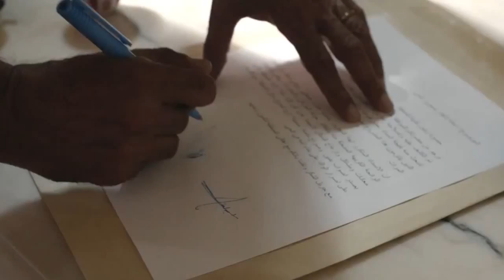Crítica de Mn. Peio sobre la película "Ghadi"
Ghadi

País
Líbano Líbano

Director
Amin Dora

Guión
Georges Khabbaz

Música
Nadim Mishlawi

Fotografía
Karim Ghorayeb

Reparto
Georges Khabbaz, Lara Rain, Emmanuel Khairallah, Camille Salameh, Rodrigue Sleiman, Samir Youssef, Caroline Labaki, Tarek Bacha, Giselle Boueiz, Christine Choueiri

Sinopsi
Leba es un profesor de música que vive en un pequeño barrio de una ciudad costera del Líbano. Trabaja como profesor de música y se casa con su novia de la infancia, Lara.

Para la sorpresa de sus familiares, vecinos y amigos, tras tener a dos niños en muy poco tiempo, Lara vuelve a estar embarazada de un tercero, al que llama Ghadi, sin embargo, los médicos le advierten que el niño va a tener necesidades especiales.

¿Podrán Leba y Lara tener el bebé? ¿Será Ghadi un orgullo o una carga para la familia? Tras dar a luz, fenómenos extraños esperan y afectan a los ciudadanos de ese pequeño barrio y a sus creencias.  (SENSACINE)